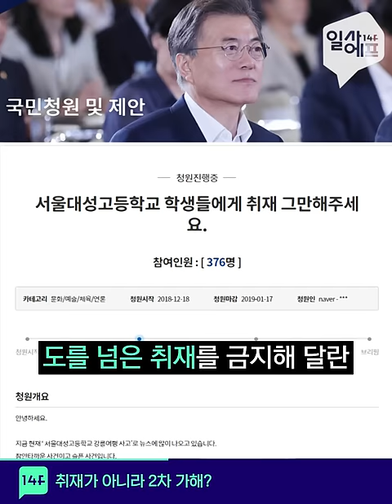박나래, 이영자가 예능 대세가 된 이유는? 2018 연예대상 주목! / 14F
2018 연예대상 주목!

00:01 2018 연예대상은 누구?
00:53 트럼프 닮은 지렁이 등장
01:48 취재가 아니라 2차 가해?